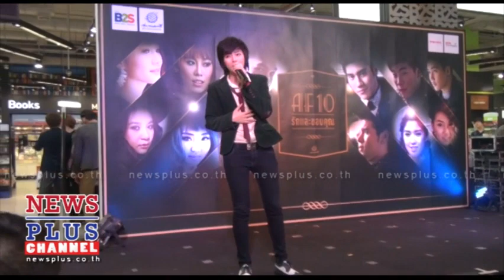[Clip] ตามดูทัพนักล่าฝัน AF10 จัดเต็มโชว์เพลงอัลบั้มแรก NEWSPLUS ONLINE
27-2-57  @ Central RAMA 9